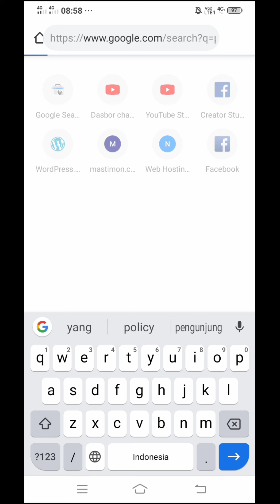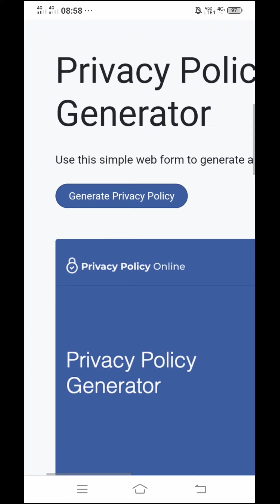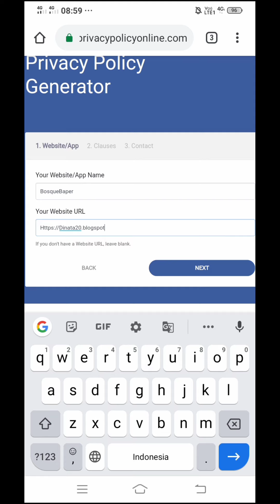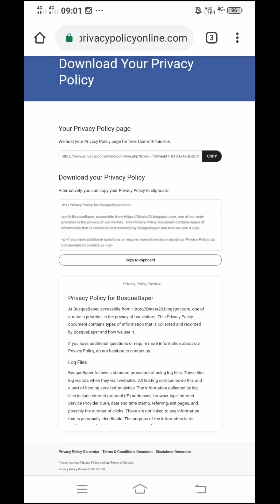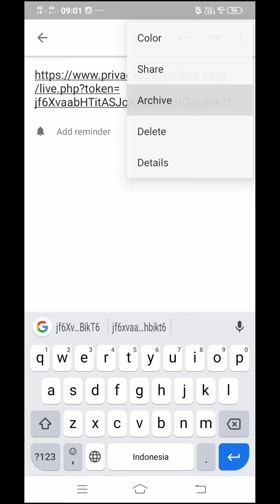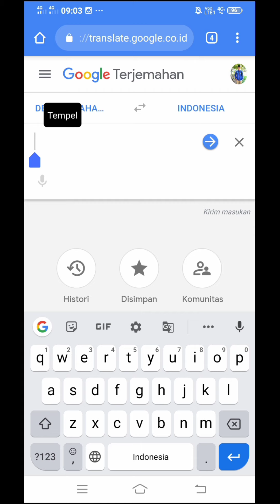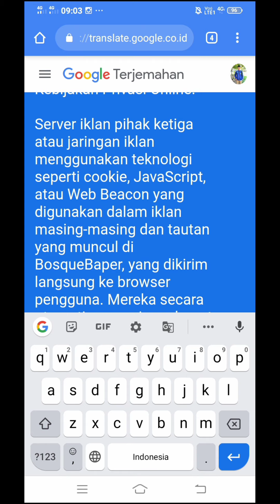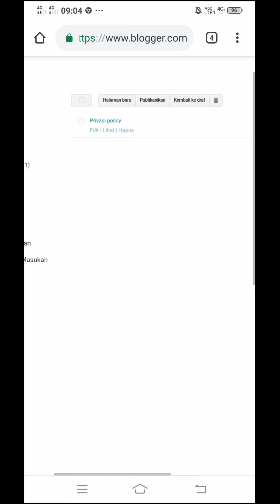Cara membuat Privasi polisi cepat dan mudah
Hello sobat blogger !

Kembali lagi bersama cahsantri ;
Kali ini saya kan berbagai pengalaman mengenai cara membuat privasi policy online di blog dengan mudah dan cepat dalam kurun waktu 5 menit saja.
So ! Buat sobat yang ingin membuatnya tonton Sampai habis ya .. semoga bermanfaat !!